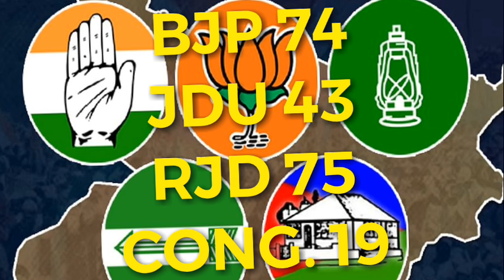BIHAR -फिर गिरी सरकार, study about bihar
CM of bihar has left NDA and created a new  group with RJD and Congress.